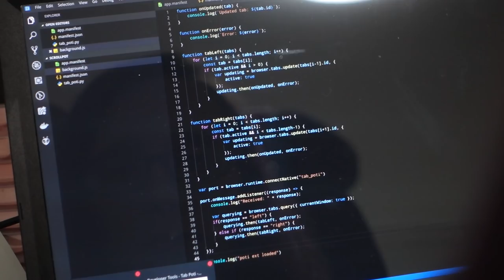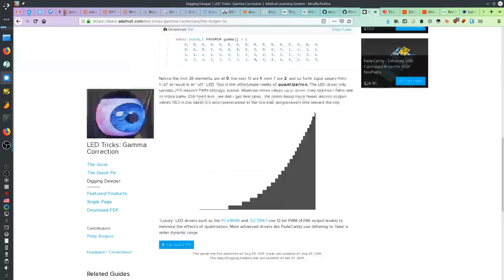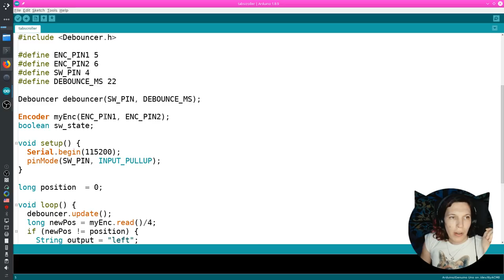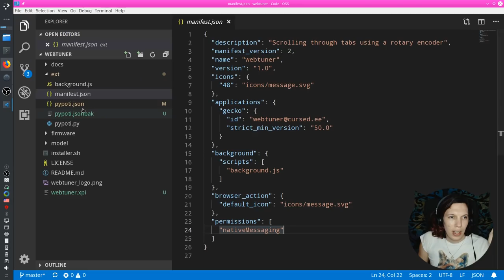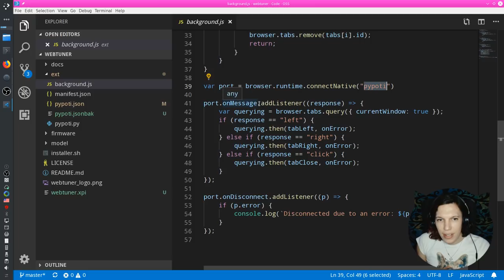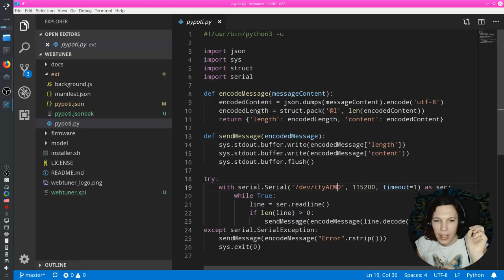Fully Automated WebTuner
Photos by Christa Grover, Grav on Unsplash
I used CC0 licensed work, please let me know if something wrongly got in my hands.
Photo of the Sun by ESA
Music from ispeakwaves and orangefreesounds from freesound.org
Thank you so much for all the artists who release their work into the public domain!